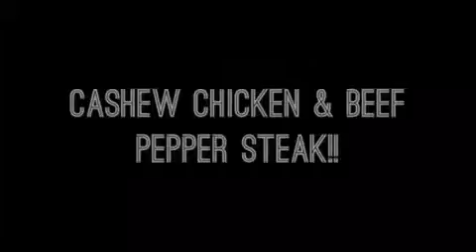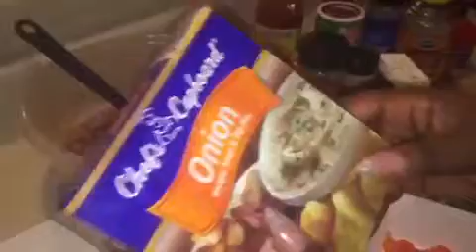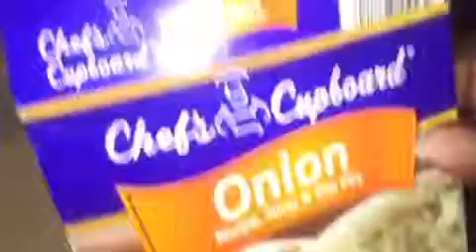Cooking With Candace & Kevo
Cashew Chicken and Beef Pepper steak